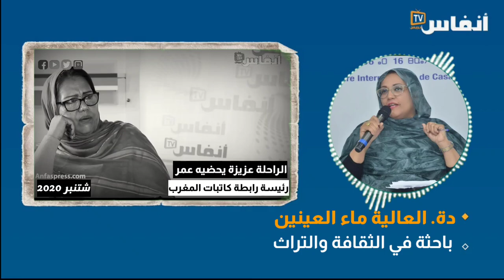العالية ماء العينين تنعي الراحلة عزيزة يحضيه